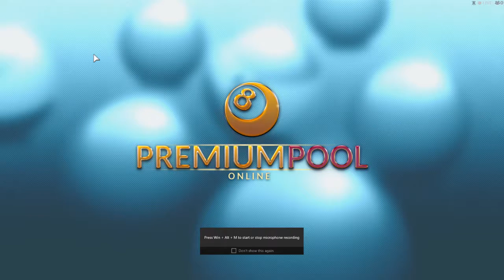Let's Play Pool! Episode 1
Hey guys! In this video Ian and I play a game called Premium Pool.